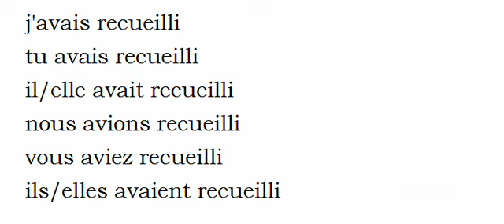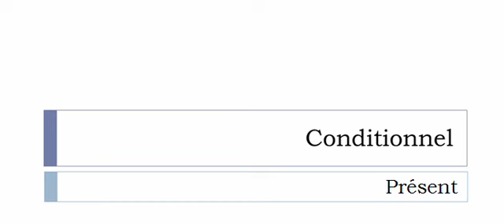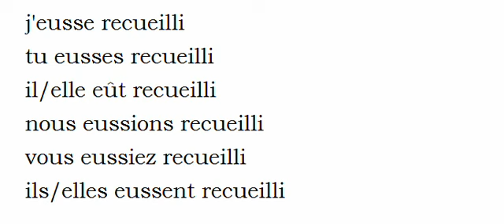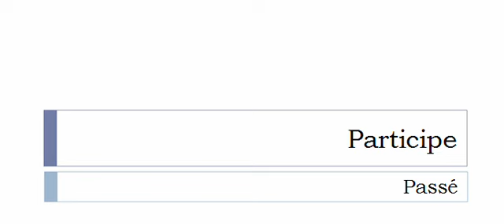Aprender francês = Conjugação = Recueillir